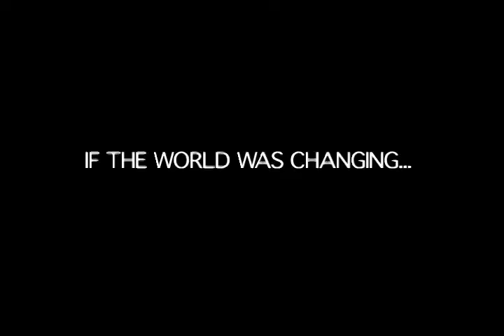Pizzichili - Movie Trailor.